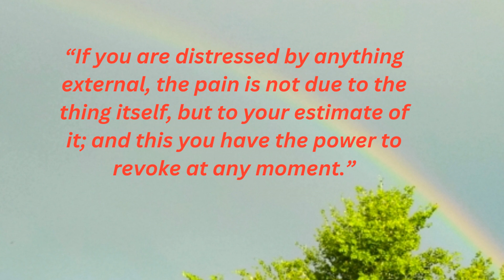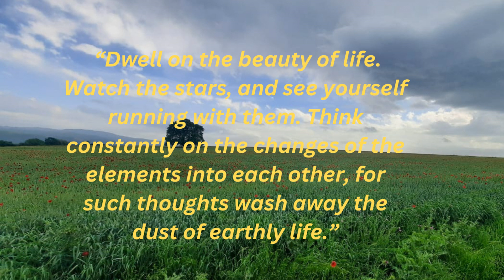10 motivational and life changing quotes. Marcus Aurelius stoic quotes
5 motivational and life changing quotes. Marcus Aurelius quotes,stoic quotes Marcus AureliusMarcus Aurelius (121 — 180 C.E.)
aureliuThe reasoning of the Roman Sovereign Marcus Aurelius can be found in an assortment of individual compositions known as the Contemplations. These mirror the impact of Apathy and, specifically, the way of thinking of Epictetus, the emotionless. The Reflections might be perused as a progression of pragmatic philosophical activities, following Epictetus' three subjects of study, intended to process and try philosophical hypothesis. Fundamental to these activities is a worry with the examination of one's decisions and a craving to develop a "grandiose viewpoint."

According to a cutting edge viewpoint Marcus Aurelius is unquestionably not in the principal position of old scholars. He is no Plato or Aristotle, nor even a Sextus Empiricus or Alexander of Aphrodisias. Partially this judgment is entirely fair and sensible. Nonetheless, to survey the philosophical characteristics that Marcus does have and that are shown in the Contemplations it is important to stress that in olden times reasoning was not imagined simply as an issue of hypothetical contentions. Such contentions existed and were significant, however they were outlined inside a more extensive origination of reasoning as a lifestyle. The point was not just to acquire a levelheaded comprehension of the world yet to permit that objective comprehension to illuminate the manner by which one lived. In the event that one keeps this comprehension of 'reasoning' as a top priority, one becomes ready to see the value in the capability and the philosophical worth of Marcus' Contemplations.
1. “You have power over your mind — not outside events. Realize this, and you will find strength.”
2. “Dwell on the beauty of life. Watch the stars, and see yourself running with them. Think constantly on the changes of the elements into each other, for such thoughts wash away the dust of earthly life.”
3. “The happiness of your life depends upon the quality of your thoughts.”

4. “Everything we hear is an opinion, not a fact. Everything we see is a perspective, not the truth.”
5. “Waste no more time arguing about what a good man should be. Be one.”

6. “If you are distressed by anything external, the pain is not due to the thing itself, but to your estimate of it; and this you have the power to revoke at any moment.”

7. “When you arise in the morning think of what a privilege it is to be alive, to think, to enjoy, to love…”

8. “The best revenge is to be unlike him who performed the injury.”

9. “The soul becomes dyed with the color of its thoughts.”

10. “Accept the things to which fate binds you, and love the people with whom fate brings you together, but do so with all your heart.”
15. “It isn’t manly to be enraged. Rather, gentleness and civility are more human, and therefore manlier. The nearer a man comes to a calm mind, the closer he is to strength.”